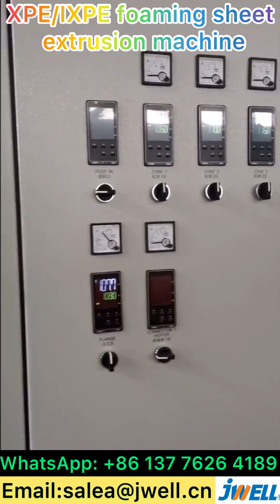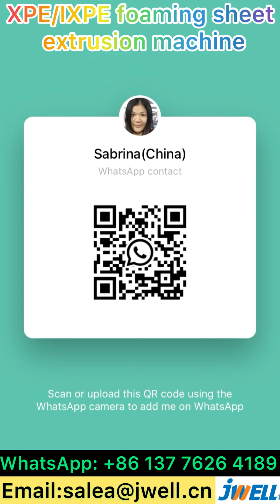XPE/IXPE foaming sheet extrusion machine 22-----0086 137 7626 4189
XPE/IXPE foaming sheet extrusion machine, running  in customer's factory in China,
Contact Sabrina for details: